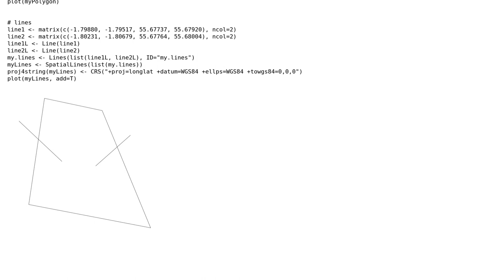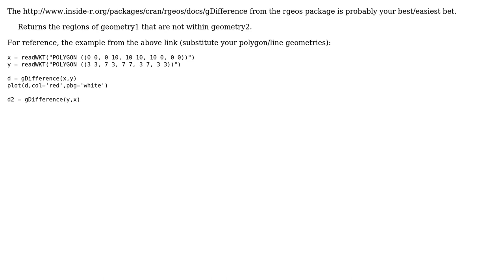GIS: Remove parts of line that fall within a polygon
With thanks & praise to God, and with thanks to the many people who have made this project possible! You are responsible for your own actions.